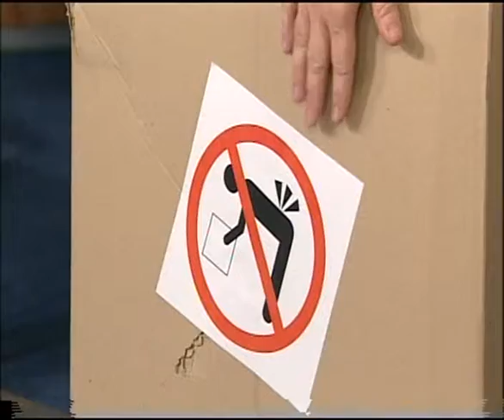chopper work place safety